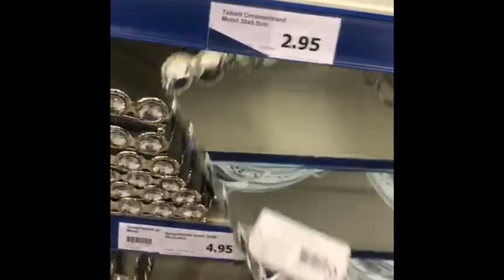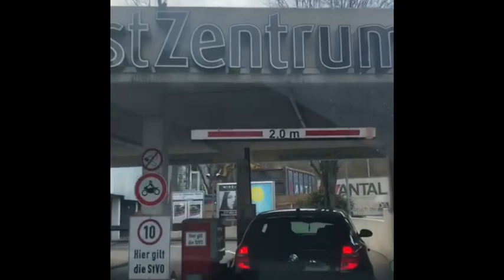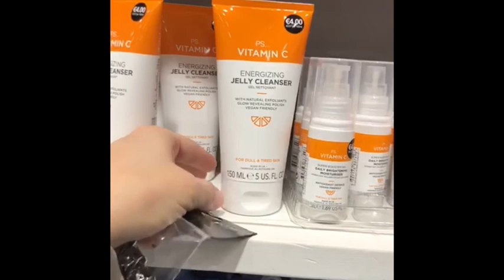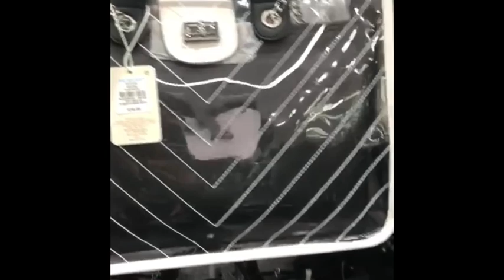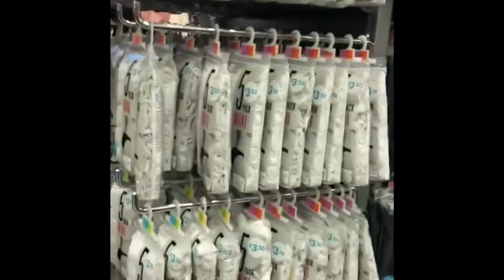جولة في Action و Primark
‎لا تنسو الإشتراك في القنات وتفعيل الجرس ليصلكم كل جديد وتابعونا على Instagram: allemand_shop